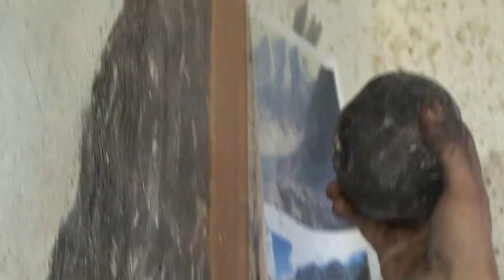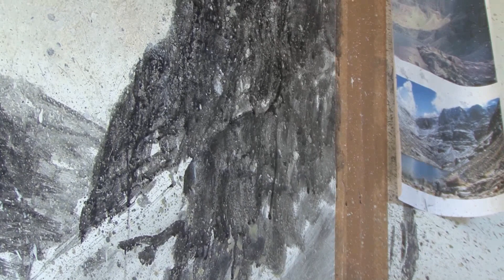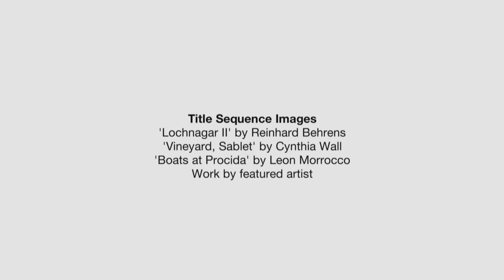Artist Uncovered: Oliver Reed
Art in Healthcare is a not-for-profit organisation based in Edinburgh. The organisation owns an extensive Collection of original, Scottish artwork, which it places in healthcare settings across Scotland to enhance the health and wellbeing of patients, staff and visitors.